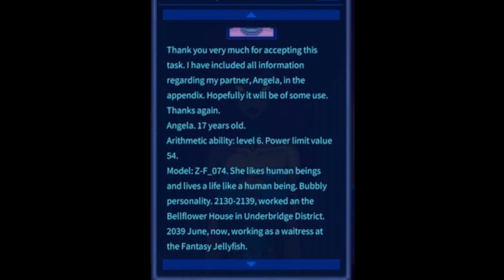Nano Fluid [2]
Sub if you want to.